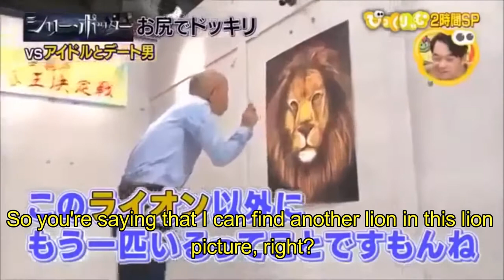Japanese Lion Prank (English Subtitles)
This is an hilarious Japanese prank that uses real lion. Pretty insane. I have added english subtitles for you to enjoy. Peace.